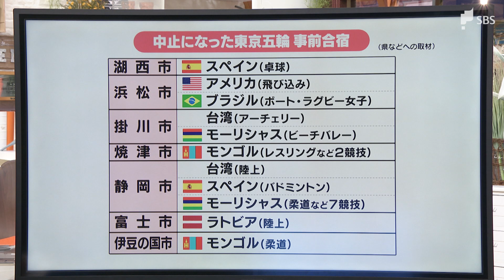静岡県内の東京五輪 海外チーム事前合宿日程・状況まとめ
県内では7月上旬から各国の事前合宿が本格的にスタートします。県内で事前合宿を開始する時期をまとめました。

　7月5日には袋井市にアイルランドの陸上など10の競技の代表チームが、8日にはフランスのテコンドー代表チームが静岡市に入る予定です。一方、事前合宿の中止を決めた国も相次いでいます。静岡市はスペインのバドミントンとモーリシャスの柔道など7競技を中止としています。また、浜松市では当初、ブラジルの7つの競技の代表チームを受け入れる予定でしたが、柔道など3つの競技に縮小されました。県のオリンピック・パラリンピック推進課によりますと、中止した理由の多くが日本国内の新型コロナの感染状況が影響したということです。